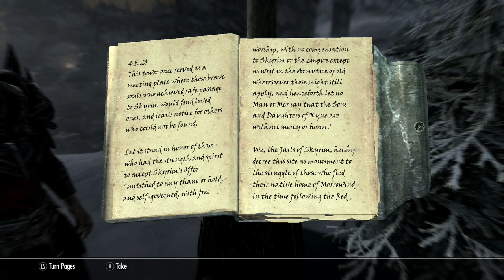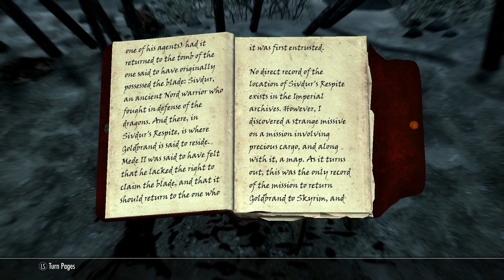She-Who-Erases Skyrim Legacy of the Dragonborn #38